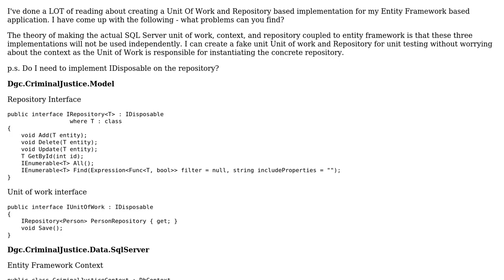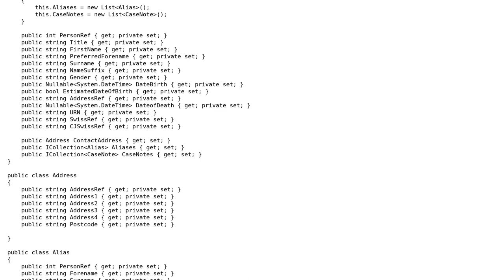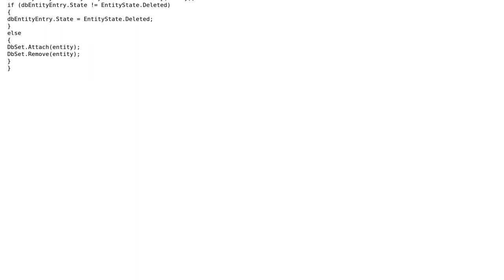Review Repository and UnitOfWork implementation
With thanks & praise to God, and with thanks to the many people who have made this project possible! | Content (except music & images) licensed under CC BY-SA | Music | Images & others | With thanks to user James Culshaw user devspider and the Stack Exchange Network Trademarks are property of their respective owners. You are responsible for your own actions.